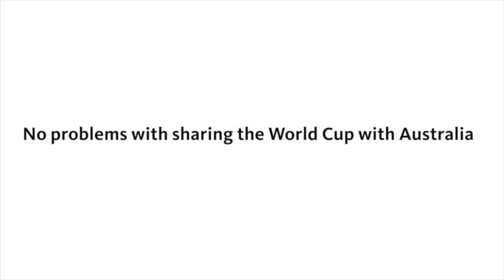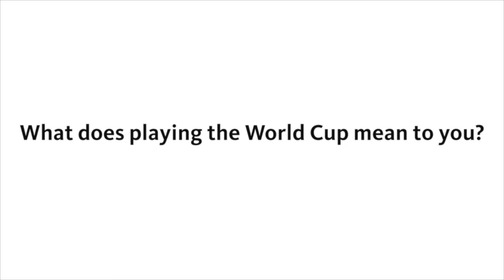Up close and personal: Brendon McCullum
New Zealand captain Brendon McCullum talks about his ICC Cricket World Cup experiences and his hopes for the 2015 tournament